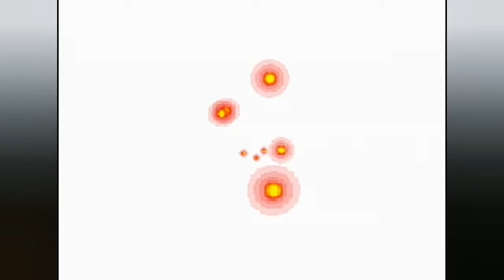Pokemon Blanco #35 "!Mejor forma de ser¡" |Gamplay Español Latino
Acompáñenme a una nueva aventura en el maravilloso mundo de Pokemon, veamos todos los detalles que nos trae esta quinta generación espero y les guste tanto como a mi.